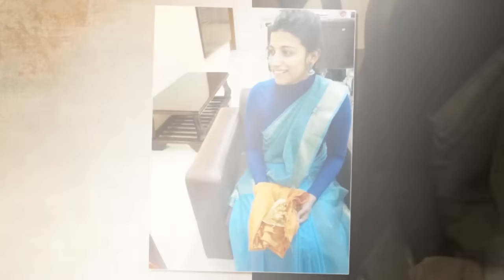IAS Amrapali vs KTR Controversy | why Amrapali came back to Telangana | IAS Amrapali Biography